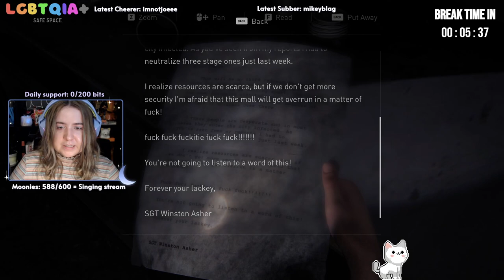An Unexpected Reunion 🌲 Let's Play The Last Of Us DLC: Left Behind🌲 Part 1 [Stream Upload]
Thanks for being here! For almost 10 years, I've been a huge fan of TLOU, but never got to play it. Now it's finally out on PC!!!

This is an upload of one of my live streams on Twitch. That's why it features the stream overlay and chat interactions.